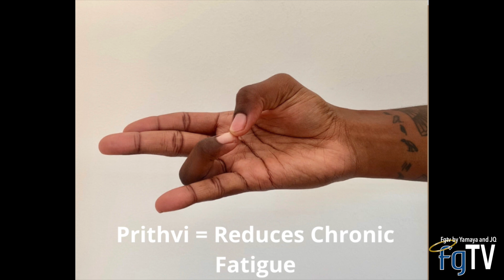Mudras & Their Health Benefits for the Body Stress Relief | Mudras Aligned with Chakras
Beloveds 💙
Mudras & Their Health Benefits for the Body | Mudras Aligned with Chakras

📚Ebook: Lose Weight and Keep it off: What the Diet and Fitness Industry Dont Tell You. 📚

🎧Listen: Health, Affirmation, Meditation and Wellness, Relaxation Audios🎧

🔹Visit our Lifestyle store products for health, fitness, wellness, spirituality and so much more to enlighten your life for the better!🔹

🔹Follow Us🔹
Yamaya: